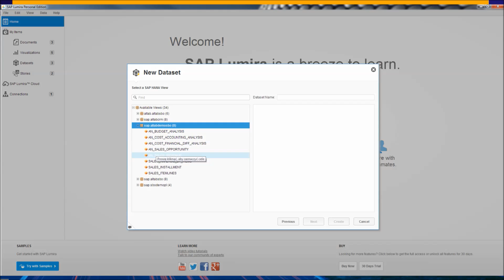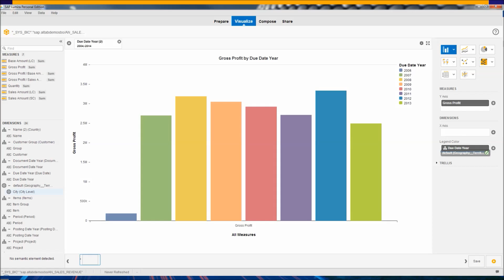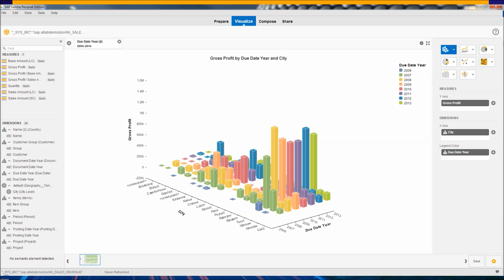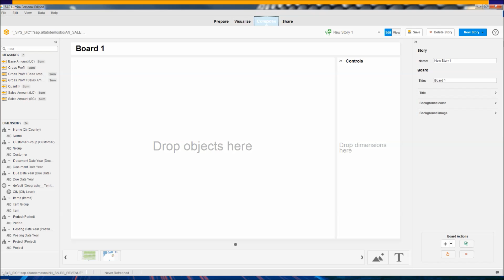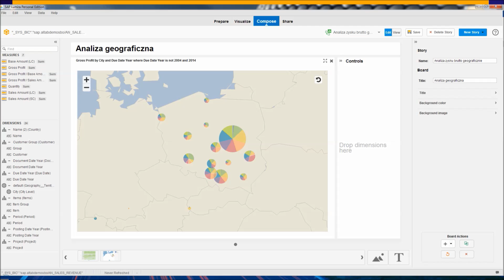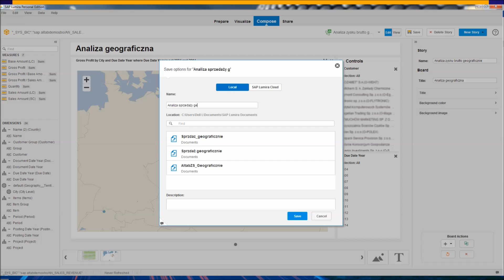SAP Lumira - SAP Business One Business Intelligence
👉SAP Business One zapewnia integrację wszystkich kluczowych procesów biznesowych w firmie, w tym łatwe zarządzanie raportami graficznymi dzięki wykorzystaniu SAP Lumira. SAP Lumira to nowy wymiar Business Intelligence, wykorzystujący technologię SAP HANA.